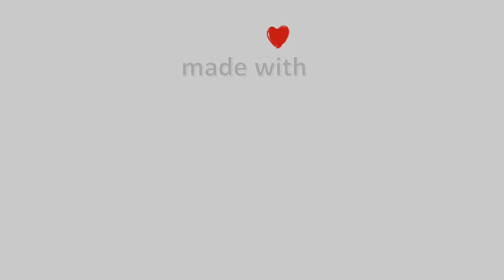29-Μαΐου-2022, Χάνια Πηλίου - Κοκκίνης, Timelapses.gr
Timelapse από τα Χάνια Πηλίου στα 1200 μέτρα. H κάμερα βλέπει νοτιοανατολικά. Διακρίνεται το Χιονοδρομικό Κέντρο του Πηλίου και ο Παγασητικός κόλπος.Ανατολικά διακρίνονται τα Λεχώνια Μαγνησίας, οι κουκουναριές Σκιάθου, ενώ σε διαυγείς συνθήκες διακρίνεται η Εύβοια.